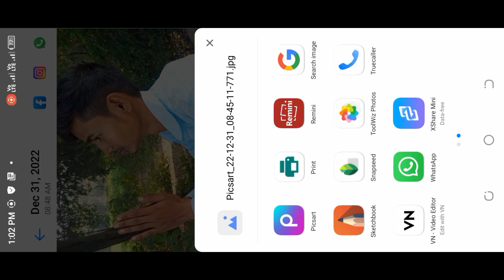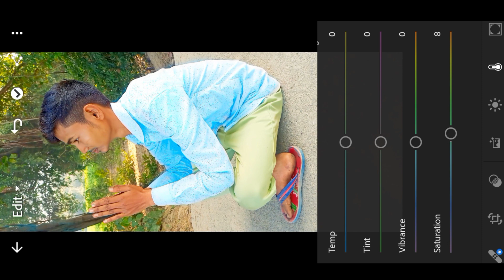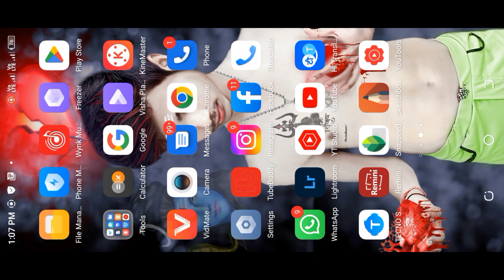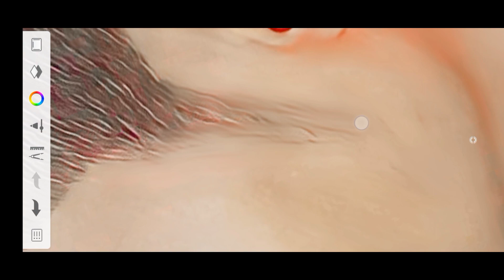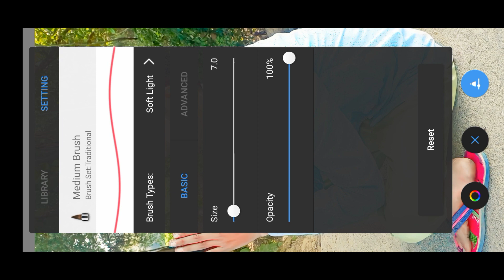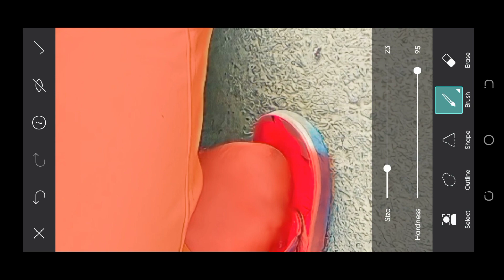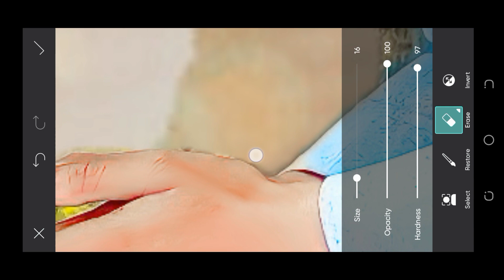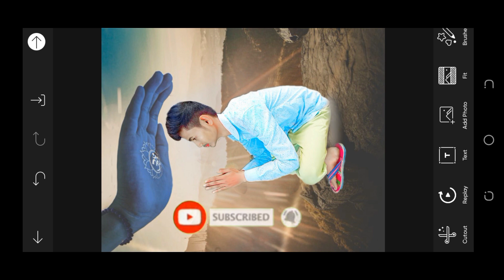makhal photo editing new tricks sketchbook tutorial photo editing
hamare youtube channel me aap ka swagat hai 🙏

hamare youtube channel me aap ko her tarike ka photo editing sikhaya jaata hai 🙏

Best Face Smooth photo Editing || New concept picsart photo Editing || Face Smooth photo Editing

Rdx EditorNew20K views

SHORTS

When you know how to get revenge 😎

Bobby chourasiyaNew868K views

17:24

Opening 300 पोल खोल चाची, Billi Mosi, & More| कितने इनाम निकलेंगे?

Crazy XYZ•8.7M views

8:26

Black Screen Shot Recording Problem Solve Rdx Editor 2022

Rdx Editor•44K views

8:17

भारत में YouTube से लोग कितने पैसा कमाते हैं l

Tech Informative•154K views

11:21

Autodesk Sketchbook Hair Editing Kaise Kare Autodesk Face Editing Step by Step New Tutorial ||

KHAWAR PHOTO EDITING•24K views

9:17

पवन सिंह की हरकत से काजल के पिता को आया इतना गुस्सा की मार ने दौड़े | Pawan Singh & Kajal Raghwai

Bhojpuri Film Express•4.6M views

9:25

HDR सबसे Best Face Smooth Photo Editing || PicsArt Oil Paint Face Smooth Photo Editing ||

Rdx EditorNew4.4K views

13:48

Hard Background + white face photo editing 🤫|| Autodesk skachbook Face white + Smooth Editing 🤔

AmiT Editing•33K views

12:36

Sanpseed oil paint face smooth editing || Sanpseed face And face smooth photo editing new concept

Rdx Editor•172K views

7:34

Govinda | Pawan Singh | Ravi Kishan | Dinesh Lal Yadav | Best Moment of Bhojpuri Award Show

Yashi Music•7.2M views

5:01

@UrSmartMaker Baazigar O Baazigar Divine || Instagram Reels Video Editing || Vn Video Editing

Jsr ka Londa•31K views

Description

CB hair style png कैसे बनाते है (सिख्लो कोई नही बताएगा) Best photo Editing 2023

Rdx Editor

1K

Likes

10,585

Views

Jan 2

2023